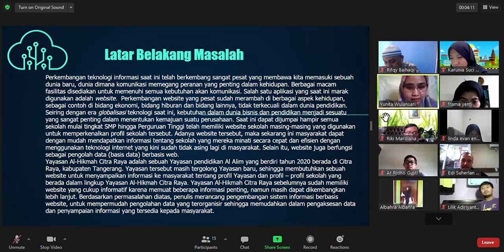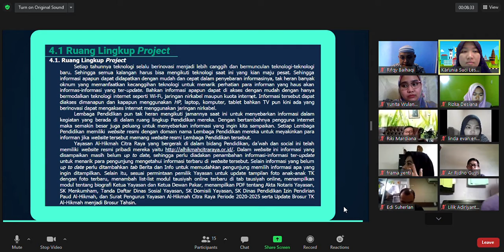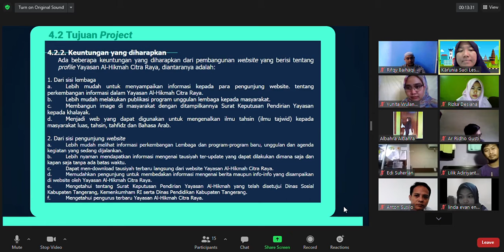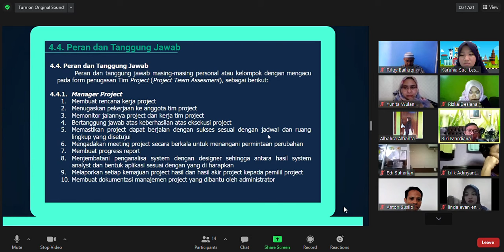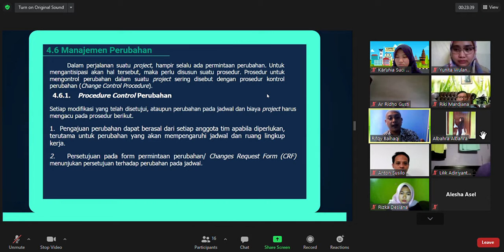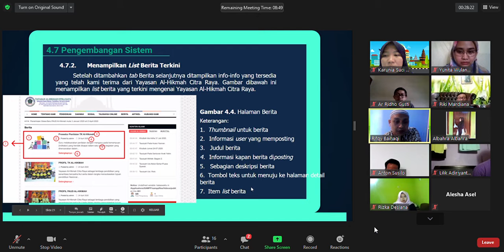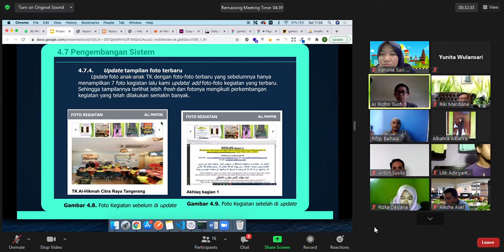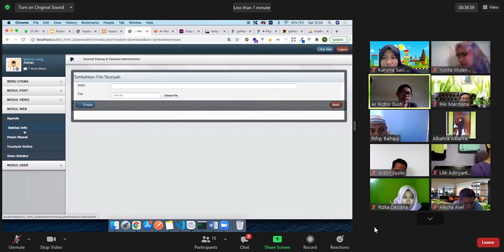Video Persentasi Kelompok 3 Perencanaan Project Pengembangan Sistem Informasi Yayasan Berbasis Web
Tugas Mata Kuliah : Management Information Technology - Universitas Raharja
Dosen : Associate Prof. Dr Al-Bahra, S.Kom, M.Kom

Pascasarjana MTI Angkatan XIII - Kelompok 3
Anggota :
1. Rifqy Baehaki
2. Ar Ridho Gusti
3. Riki Mardiana
4. Karunia Suci Lestari
5. Yunita Wulansari